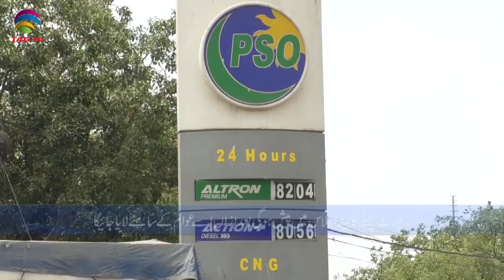Pakistan News Bulletin with Waqar Hussain - December 15, 2020